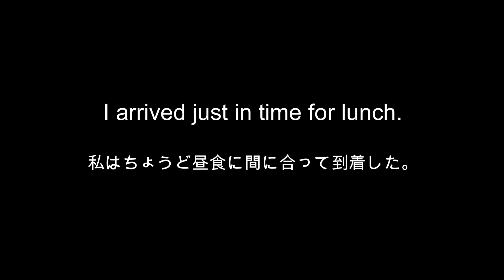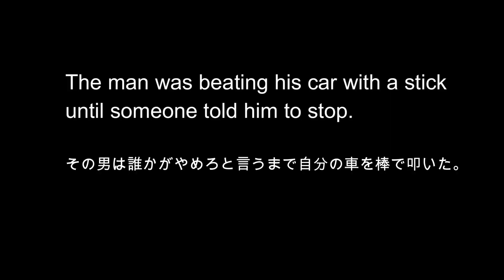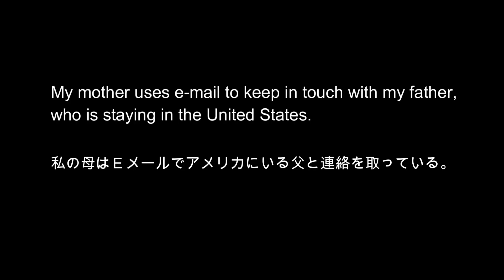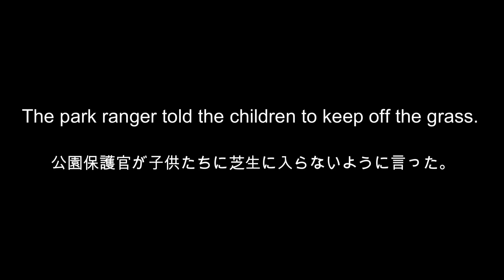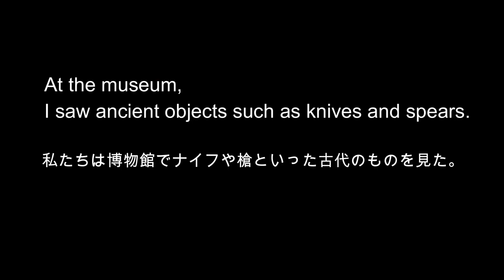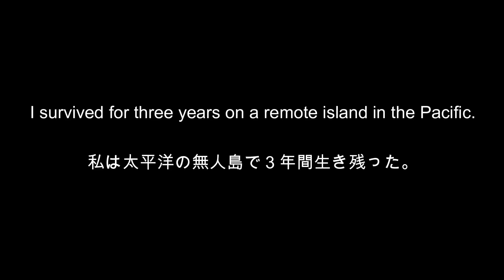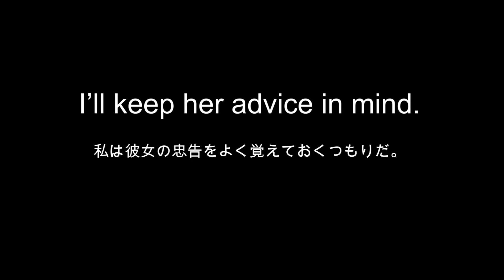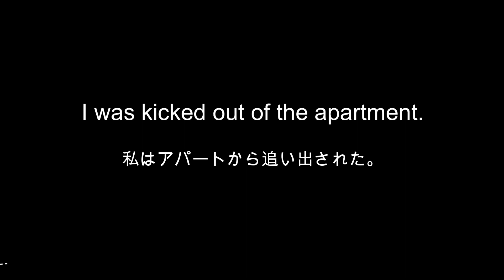[＋ONE ENGLISH] 毎日の基礎英語リスニング BES- Basic English Sentence- 第３３回 [再編集版][TOEIC/英検]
メインチャンネルの「HIYOKO ENGLISH」にて、日本語音声の後に、もう一度英語を流して欲しいとのご要望がありましたので、「本編動画」と区別する為に、HIYOKO RADIOでの配信となっております。